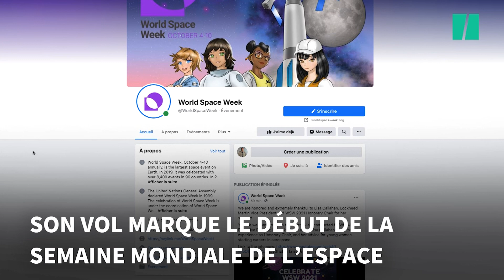Barbie en apesanteur, pour inciter les femmes à la suivre dans l'espace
Une poupée barbie aux traits de l'astronaute Samantha Cristoforetti a effectué un vol parabolique, dans une base allemande de l'Agence spatiale européenne. Il marque le lancement de la semaine mondiale de l'espace, du 4 au 10 octobre 2021. Le thème de cette année : les femmes dans l'espace.